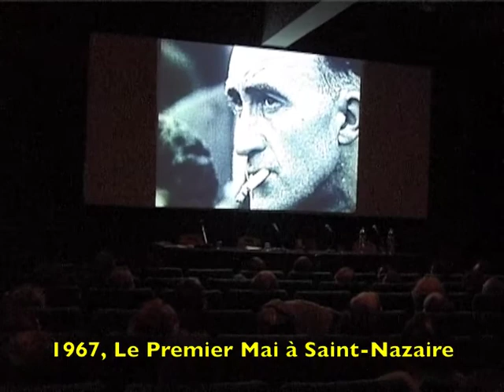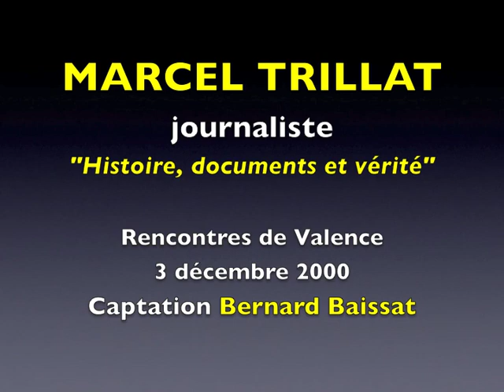MARCEL TRILLAT, journaliste.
MARCEL TRILLAT, journaliste. Le 3 décembre 2000, aux Rencontres de Valence " Histoire et télévision", Marcel Trillat fait un exposé qui a pour titre: " Histoire, documents et vérité". Il montre aussi des documents inédits sur le Premier Mai 1967 à Saint-Nazaire. Captation Bernard Baissat